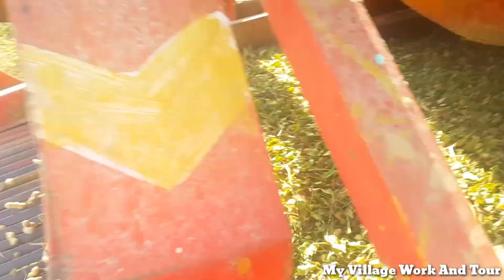Chakwal ki MoongPhili| peanut harvesting machine|digging peanut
Peanutharvesting Chakwal my village work and tour
peanut harvesting machine
how to harvest peanut
digging peanut
Japan peanut growing
Japan peanut harvesting
japan peanut agriculture technology
my village work and tour
village food Secrets new video
china peanut harvesting
india peanut harvesting
Nigeria peanut harvesting
Pakistan peanut harvesting
Chakwal peanut harvesting
America harvesting
desi moongphli
kissan
tractor harvesting